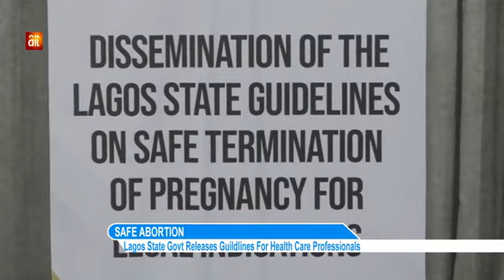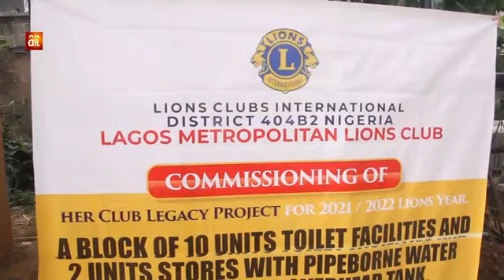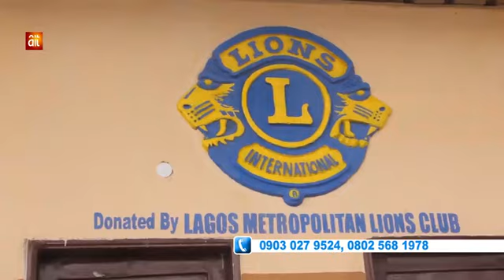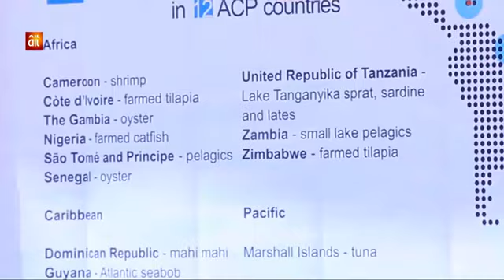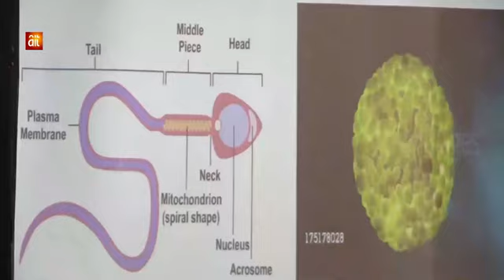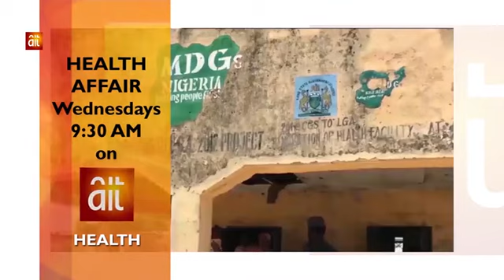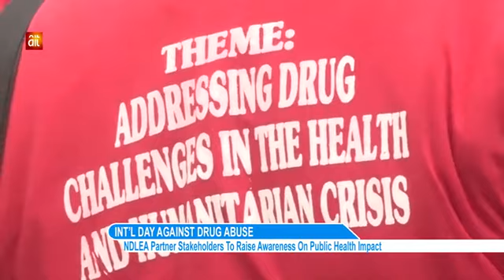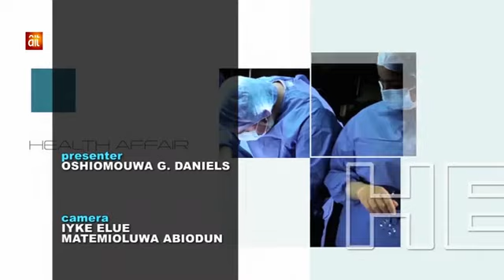AIT HEALTH AFFAIR EPISODE 78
Watch Latest News , Events In Health Sector And lots more Here